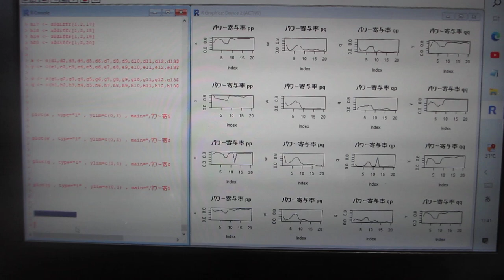超音波の伝搬状態を測定・解析・評価する技術－－超音波の多変量自己回帰モデルによるフィードバック解析技術－－（超音波システム研究所）